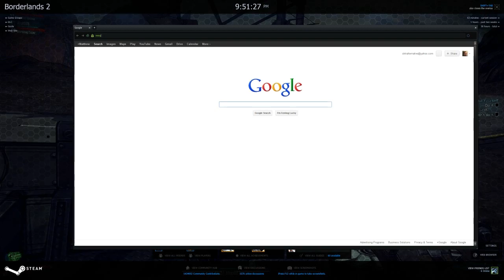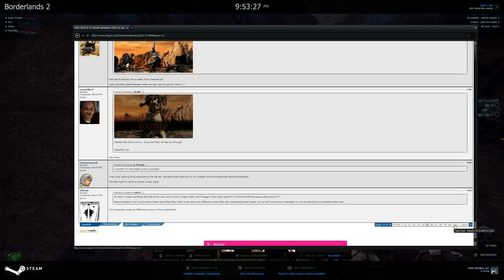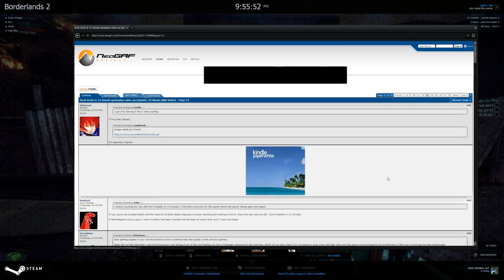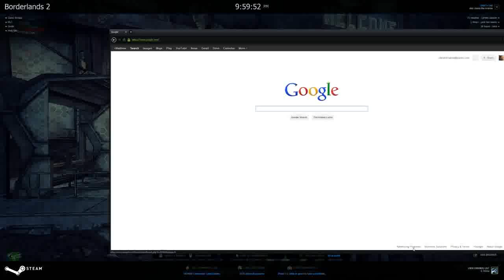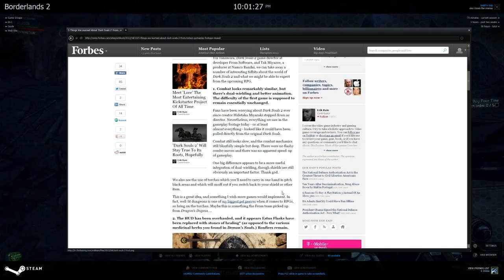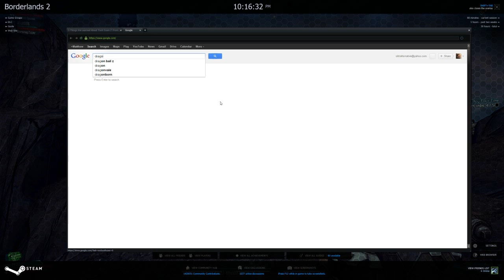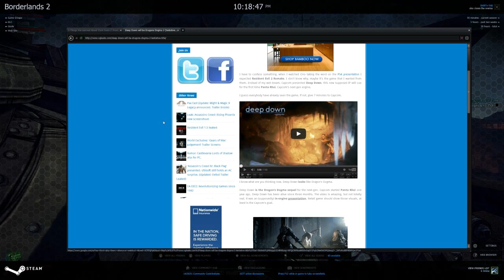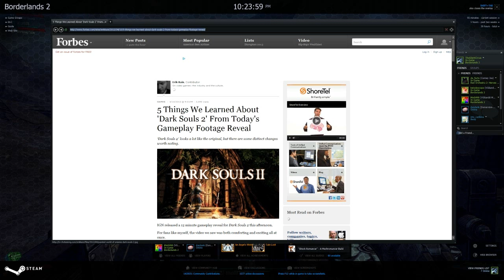Borderlands 2 Chat With Max, Kelly and Matt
Catch up with us as we play some Borderlands 2!